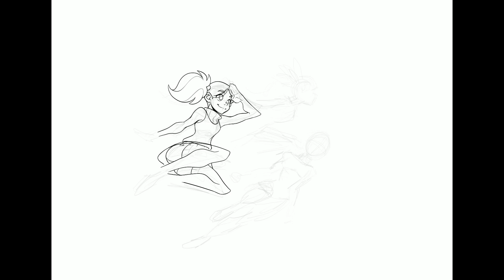Procreate Speedpaint : Powerpuff Girls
Voila une nouvelle video en timelapse d'un dessin fait sous procreate, sur Ipad pro ^^ j'espere que vous apprécierez le speedpaint